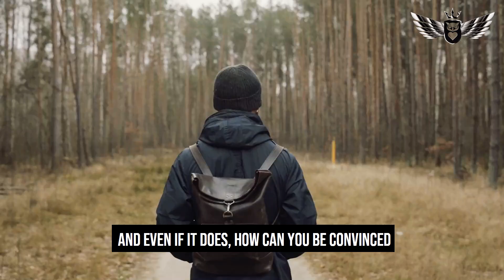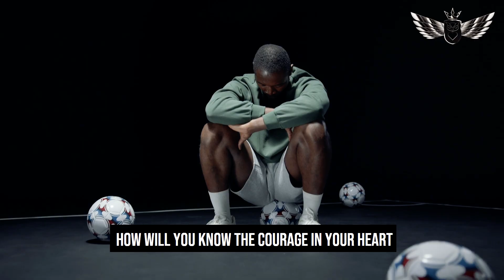Embrace Adversity And Discover What You Are Made Of | Mastery Order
If you wish to become a great man you will need to avoid a life of disgraceful ease and you will need to embrace life’s challenges and struggles, because a life without adversity will make you a weak and dull man. It is only in times of unrest and struggle that true manhood is forged and displayed.

All the adversity that you will have in your life, all your troubles, all your obstacles will strengthen you, as a man, even if you may not realize it when it happens, if only your will dare to face them boldly, honestly, and with the heart of a lion that will never give up until all the work and struggle that he needs to put in is done.